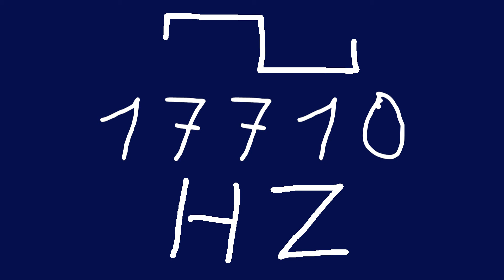17710 hz square